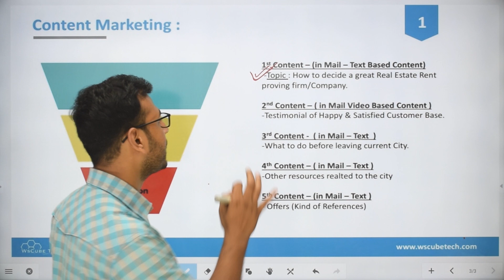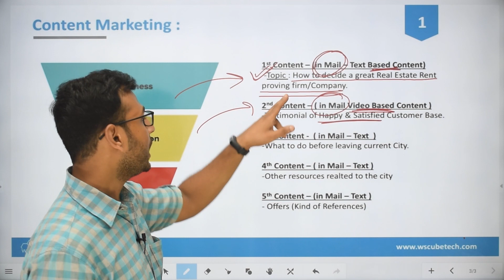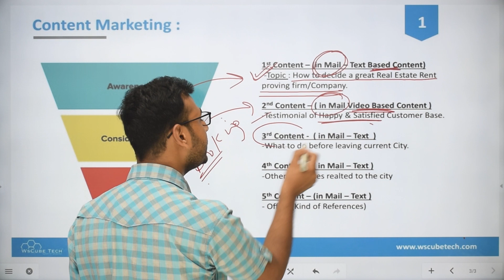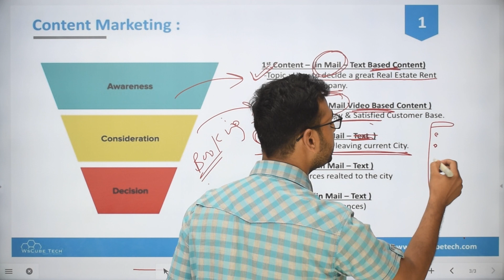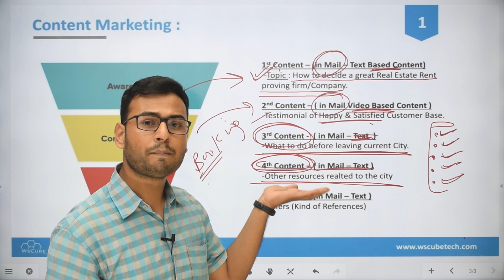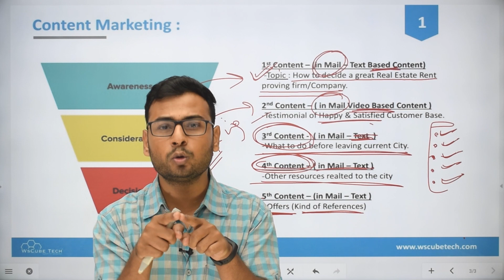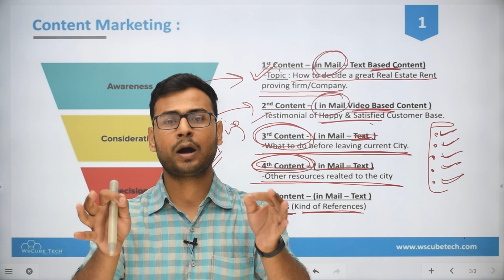Content Marketing Course | Content Marketing Strategy of Real Estate Rent Business | (Part -3)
In this video, I am trying to explain about ontent Marketing Strategy of Real Estate Rent Business &  there is a complete playlist course of content marketing in the form of videos.